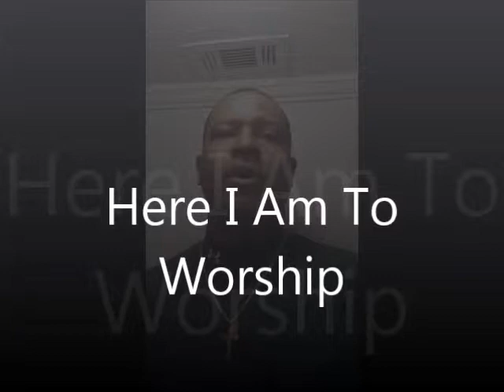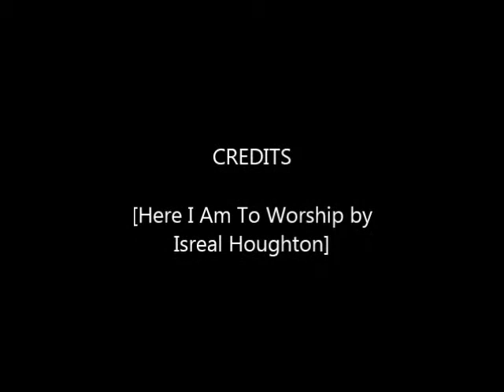Harold B. Simmons